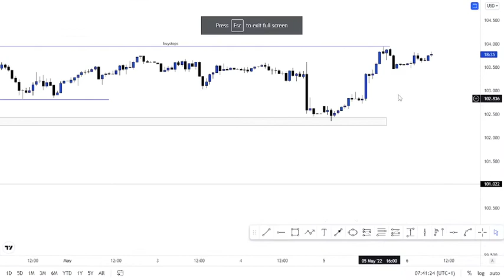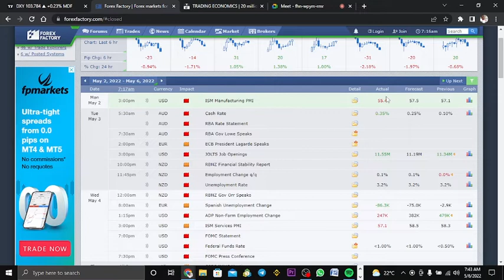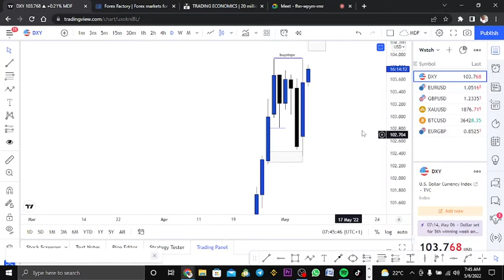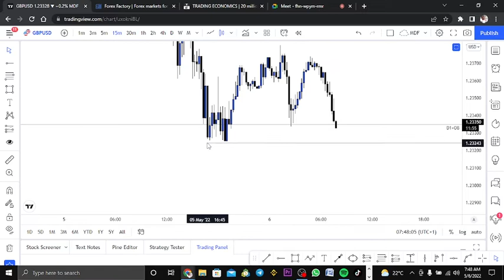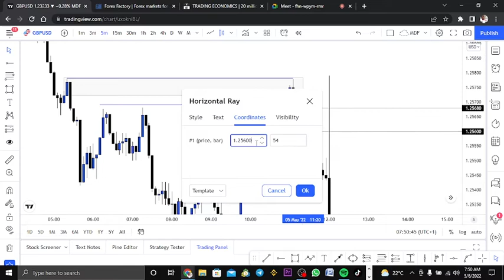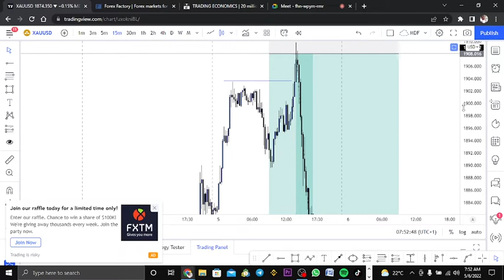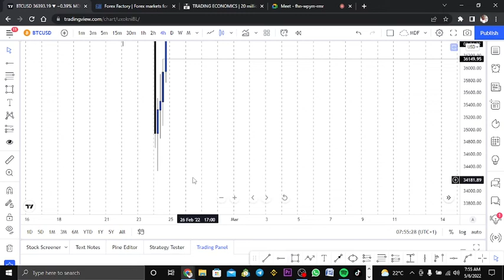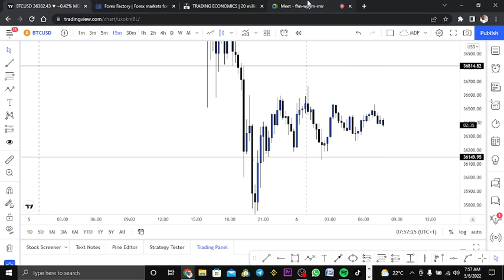Morning shower may 6